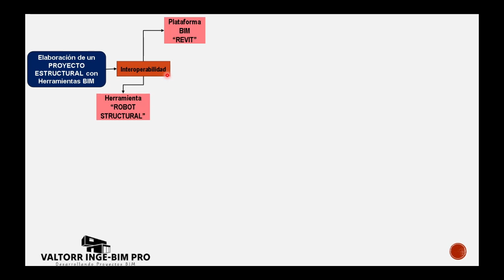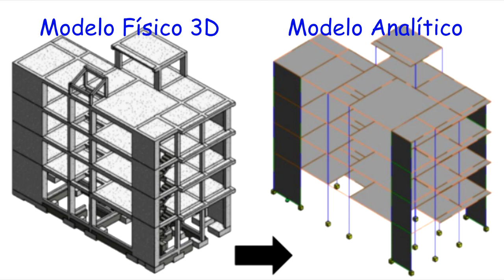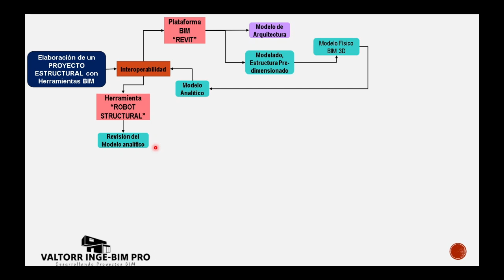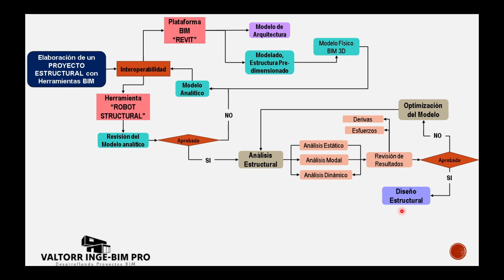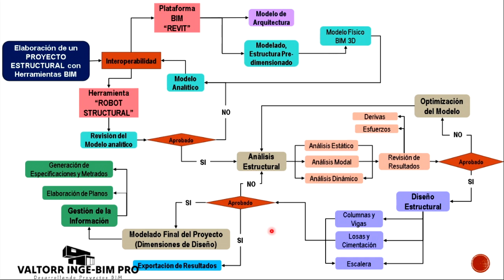EST.01: PROCESO PARA EL ANALISIS Y DISEÑO ESTRUCTURAL CON HERRAMIENTAS BIM: ROBOT/REVIT.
Se muestra una alternativa para desarrollar un proyecto de estructuras con herramientas BIM, se explica el procedimiento que se debe seguir para utilizar la plataforma BIM Revit y la Herramienta de cálculo Robot Structural para aprovechar la metodología, la interoperabilidad y el flujo de trabajo que proporcionan estas herramientas que agilizan y optimizan el proceso de análisis y diseño estructural.